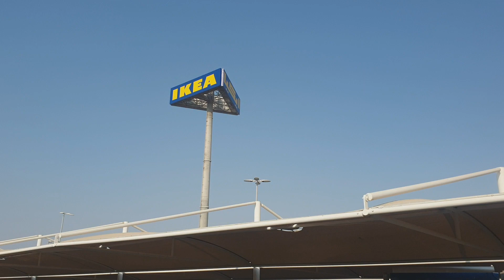IKEA TOUR ABUDHABI / HOME DECOR IDEAS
IKEA in Abudhabi
IKEA is a Swedish multinational conglomerate based in the Netherlands that designs and sells ready-to-assemble furniture, kitchen appliances, decoration, home accessories, and various other goods and home services. Started in 1943 by Ingvar Kamprad, IKEA has been the world's largest furniture retailer since 2008.